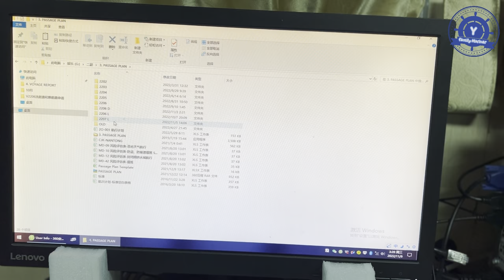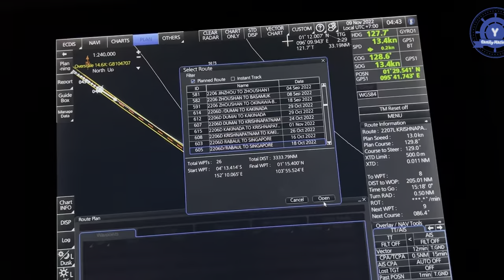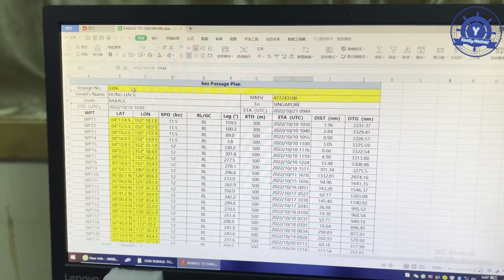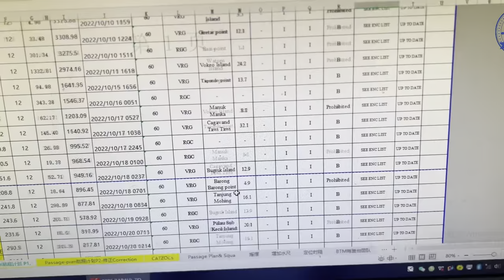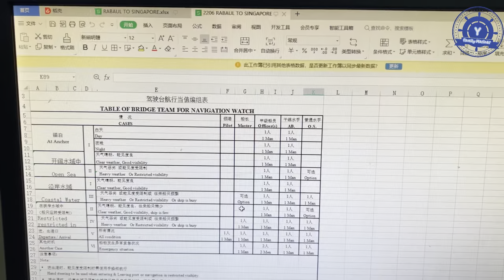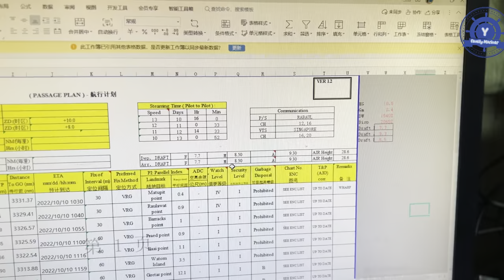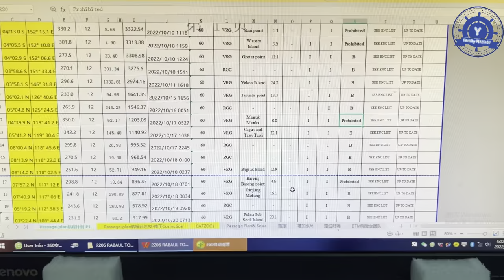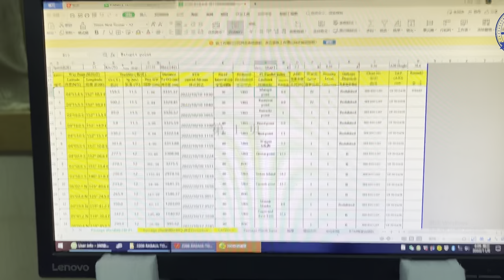How to Prepare Passage Plan part 1 ?Passage Plan ပြင်ဆင်နည်း အပိုင်း ၁။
အားလုံးပဲ မင်္ဂလာပါ။
အခု video ကတော့ How to Prepare Passage Plan ? Passage Plan ပြင်ဆင်နည်း အပိုင်း ၁ ပဲဖြစ်ပါတယ်။

@ How to install weekly update from FURUNO ECDIS

@ How to check GMDSS Weekly Test and how to fill GMDSS log book

@ How to check GMDSS Monthly Test and how to fill GMDSS log book

@ How to Prepare Passage Plan part 1

@ Y Family Mariner